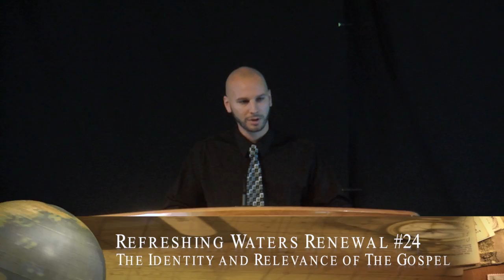Pat Woods - Galatians 1:11 - Gospel Is Not After Man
Refreshing Waters Renewal #24 - The Identity and Relevance of the Gospel